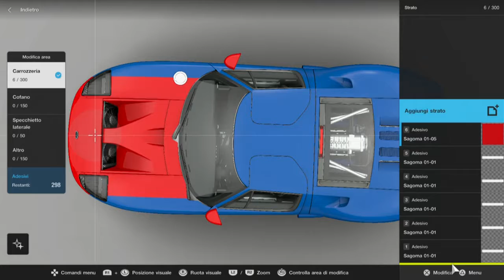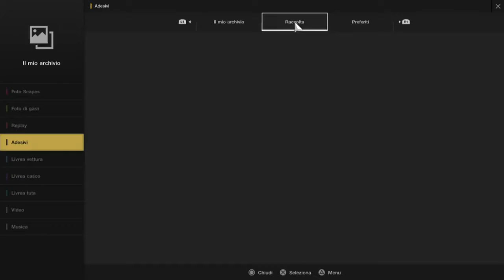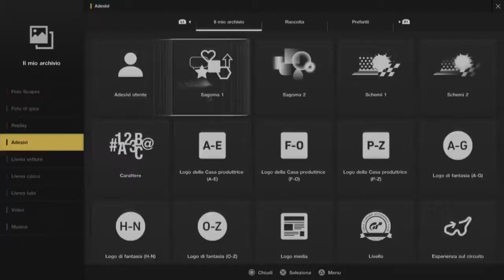GT SPORT LIVERY EDITOR | CAPTAIN AMERICA LIVERY (Ford GT) [SPEED ART]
▶ FOR THE TRUE PATRIOTIC